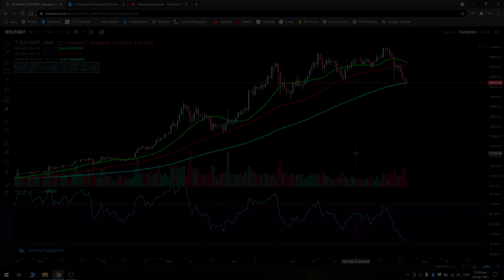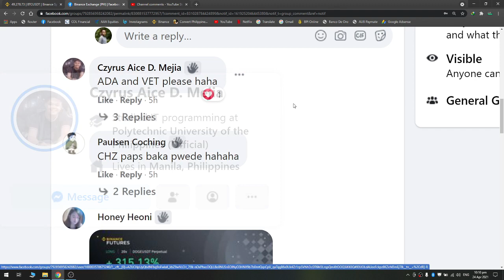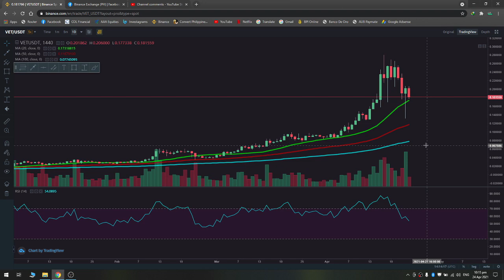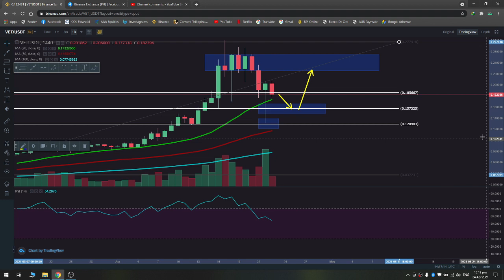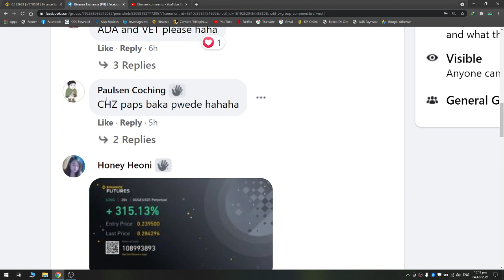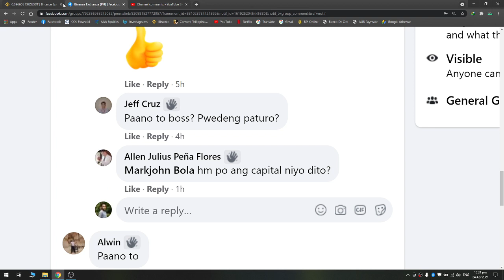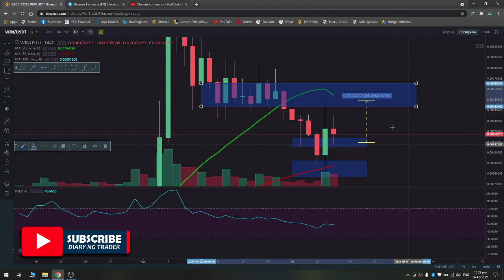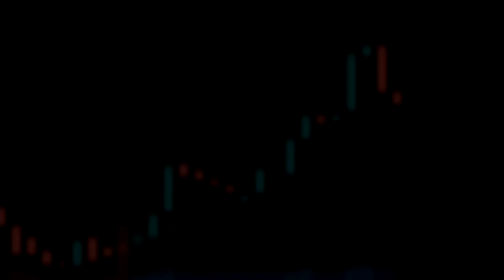COINS BY REQUEST | CHARTING SESSION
here are some of the requested coins ng ating mga kapwa traders. disclaimer: may kanya kanya tayong pagkakabasa ng chart. itong mga pinagsasabi ko dito ay pawang opinion ko lamang. at the end of the day, IKAW PA RIN ANG DAPAT MASUNOD